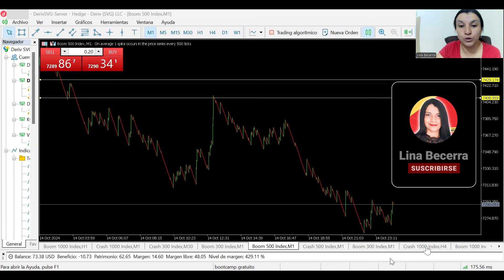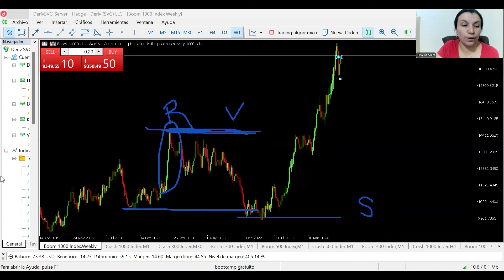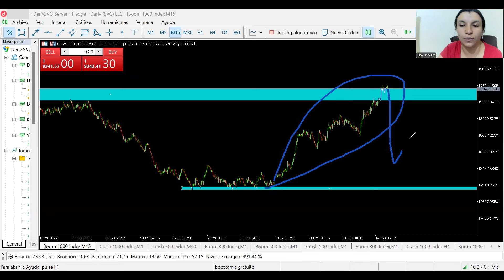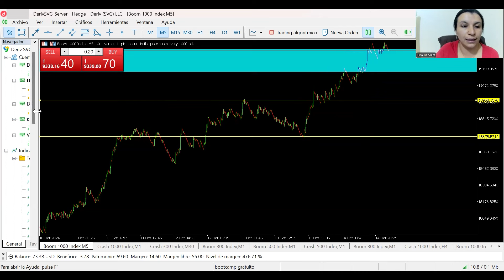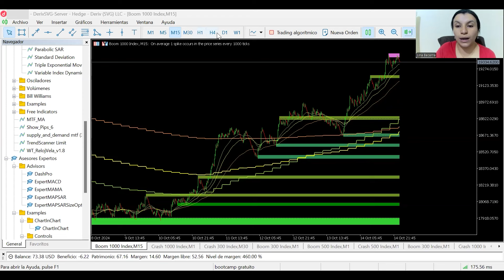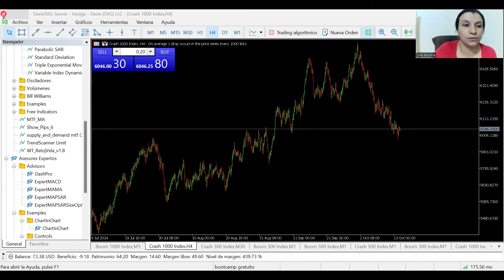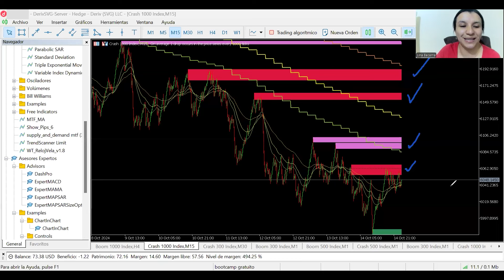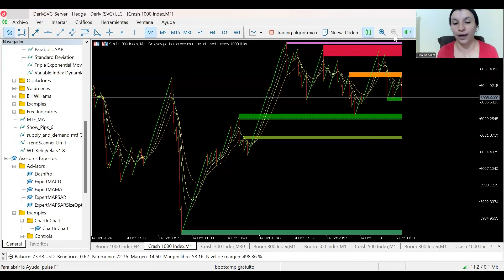Analisis en vivo de los mercados Boom y Crash 1000 | Trading Indices Sintenticos